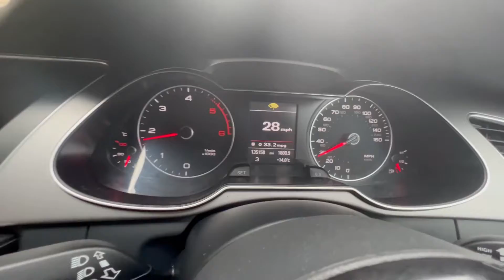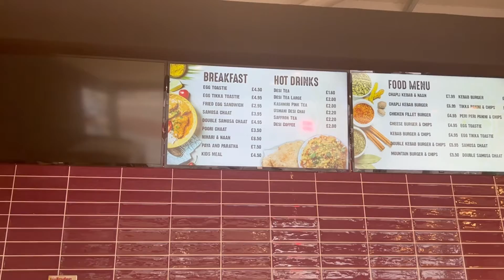Breakfast to Morning walk weekend day